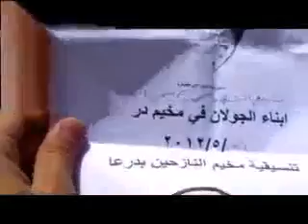درعا المخيم تشييع الشهيد محمد صبحى التلاوي 26 5 2012